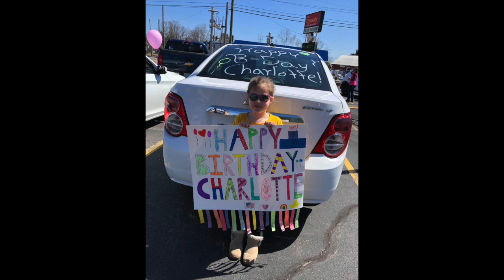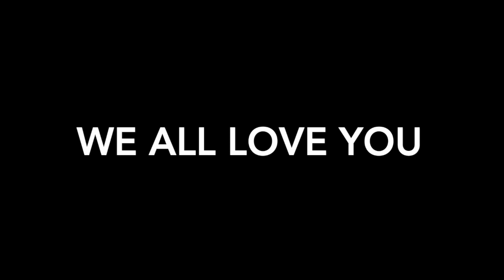HAPPY BIRTHDAY CHARLOTTE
This video is about HAPPY BIRTHDAY CHARLOTTE